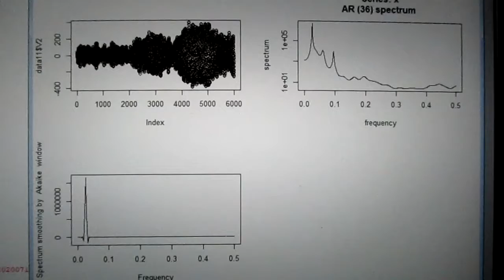超音波出力の最適化技術